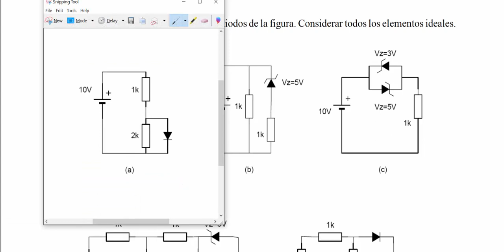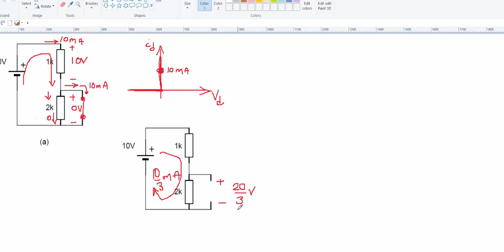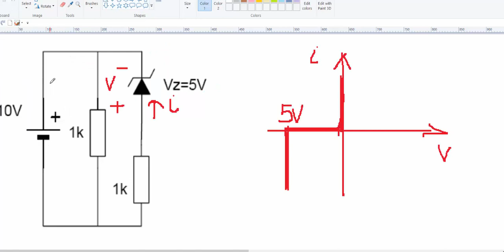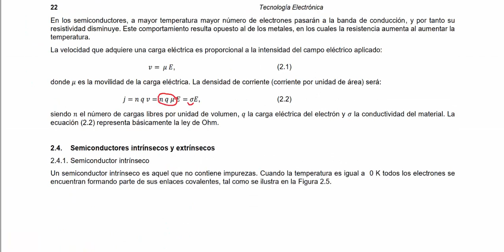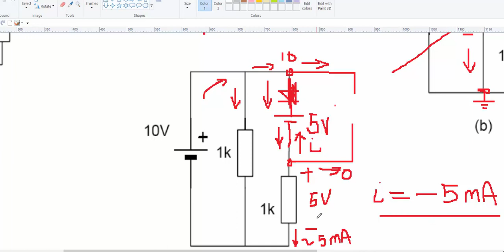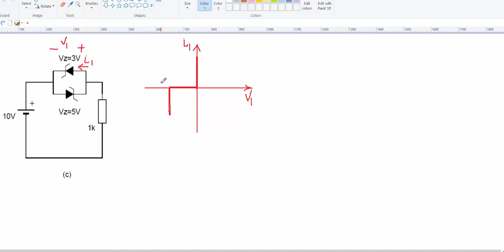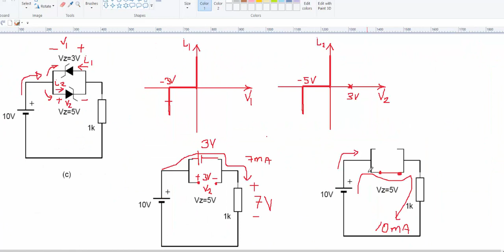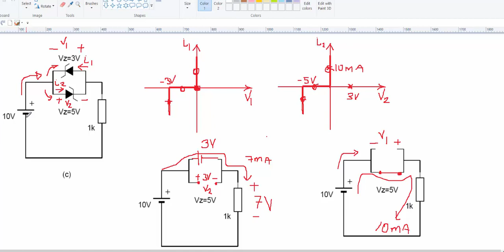Tecnología Electrónica. Tema 2: El Diodo Semiconductor. Ejercicios 1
Tema 2: El Diodo Semiconductor. Ejercicios 1
Curso de electrónica del libro: "Tecnología Electrónica", por J. Marcos Alonso

2. El Diodo Semiconductor
2.1. Estructura electrónica
2.2. Teoría de las bandas de energía
2.3. Metales, aislantes y semiconductores
2.4. Semiconductores intrínsecos y extrínsecos
 2.4.1. Semiconductor intrínseco
 2.4.2. Semiconductor extrínseco de tipo N
 2.4.3. Semiconductor extrínseco de tipo P
2.5. Unión PN
 2.5.1. Unión PN en equilibrio con barrera anti-difusión
 2.5.2. Unión PN en equilibrio sin barrera anti-difusión
 2.5.3. Unión PN polarizada inversamente
 2.5.4. Unión PN polarizada directamente
2.6. Curva característica del diodo
 2.6.1. Diodo real
 2.6.2. Efecto de la temperatura
 2.6.3. Curvas linealizadas
2.7. Modelos de diodos
 2.7.1. Diodo ideal
 2.7.2. Modelo de diodo real
 2.7.3. Análisis de circuitos con diodos
2.8. Diodos semiconductores
 2.8.1. Diodo zéner
 2.8.2. Fotodiodo
 2.8.3. Diodo emisor de luz (LED)
 2.8.4. Diodo Schottky
2.9. Circuitos de aplicación con diodos
 2.9.1. Recortador de un nivel
 2.9.2. Recortador de dos niveles
 2.9.3. Rectificador de media onda
 2.9.4. Rectificador de onda completa
 2.9.5. Doblador de tensión
 2.9.6. Detector de pico o demodulador de AM
2.10. Selección de diodos